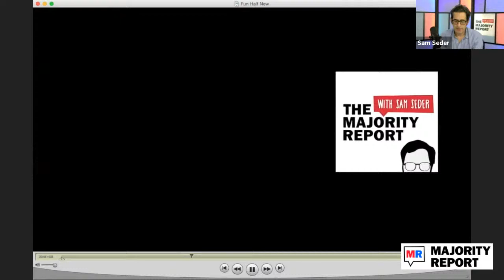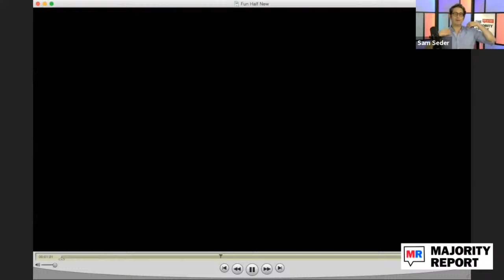The Legacies of Slavery Hidden in Plain Sight w/ Clint Smith - MR Live - 6/14/21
Sam and Emma host author Clint Smith to discuss his new book How the Word is Passed: A Reckoning with the History of Slavery Across America on how the legacy of slavery continues to live on in American society in ways we may not recognize. We're live at 11 am ET.

Join Rev. Dr. William Barber and the 3rd Reconstruction for their Moral Monday March (June 14) in Charleston WV to stop the filibuster and pressure Joe Manchin.

LiquidIV: Proper hydration is crucial for your immune system and can boost your immunity. Liquid I.V. has more vitamin C than an orange and as much potassium as a banana. It’s packed with Vitamins B3, B5, B6 and B12 – vitamins known to help your body defend against infections – and made effective through Cellular Transport Technology.

Honey: add Honey to your computer for free and shop on lots of your favorite websites like normal. If Honey finds a coupon, it will automatically tell you, applying the correct codes and dropping the price in a flash. Try Honey today at JoinHoney.com/MAJORITY

ZipRecruiter sends your job to over 100 of the web’s leading job sites. But they don’t stop there. With their powerful matching technology, ZipRecruiter scans thousands of resumes to find people with the right experience and invite them to apply to your job. Try ZipRecruiter FOR FREE, my listeners can go to ZipRecruiter.com/majority